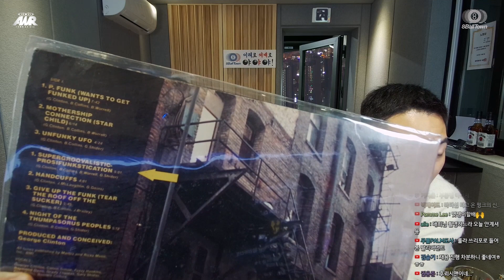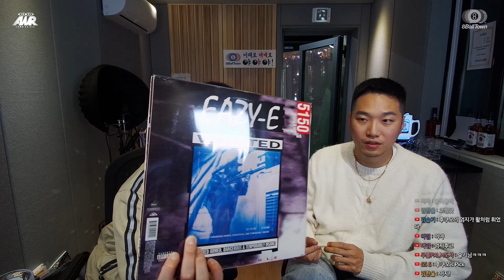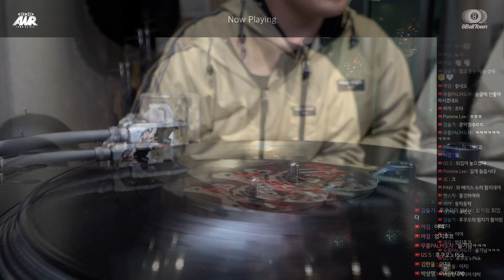"STARGATE Radio" 2화 다시보기 | Town on Air : DJ Jeyon_Ep.112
매주 화요일 밤 10시 [TOWN ON AIR]

화제의 음반들과 그 배경에 대한 이야기, 그리고 에잇볼타운 뮤지션들의 근황과 최신음악, 미발표곡 등을 독점으로 공개합니다.